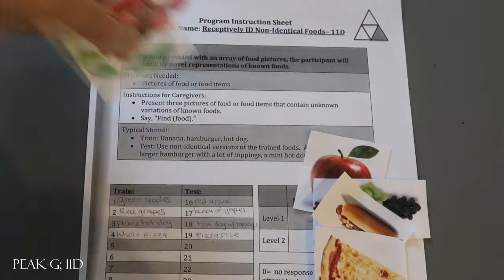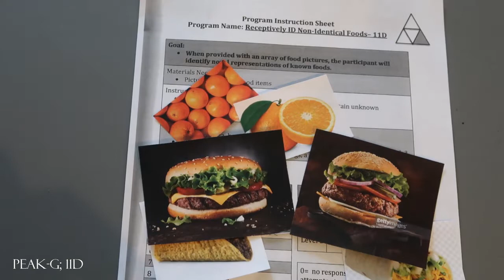PEAKG; 11D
PEAK-Generalization; Receptively ID Non-Identical Foods - 11D material sample.